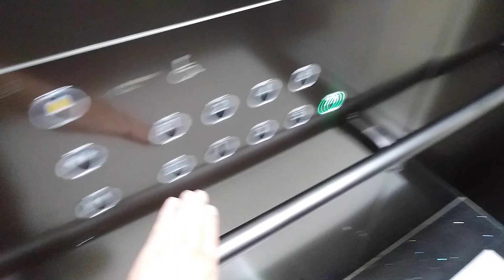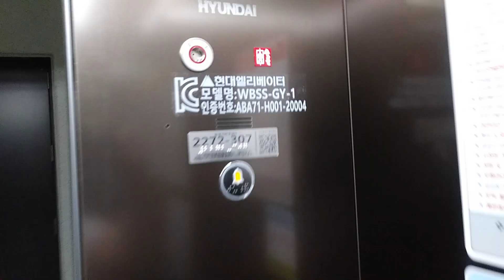경기도 오산시 수목원로 88번길 35 가수동 현대테라타워 비상용 24호기 현대 엘리베이터 탑사기